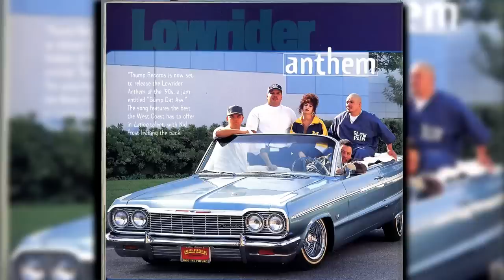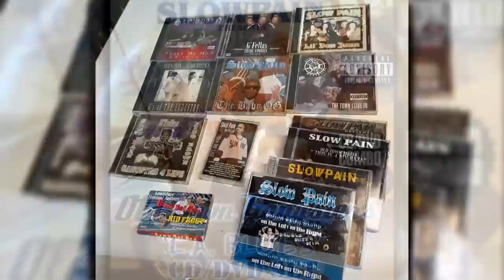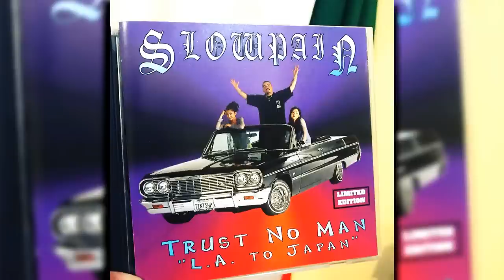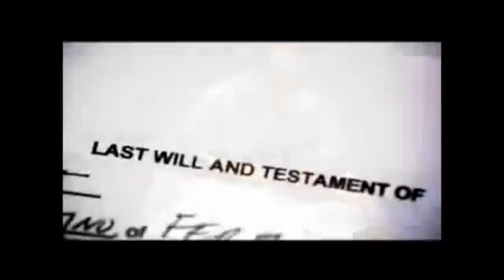DEDICATED TO THE MEMORY OF SLOW PAIN - EPISODE 97 - ROADIUM RADIO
DEDICATED TO THE MEMORY OF SLOW PAIN
WITH SPECIAL GUESTS SAL CAPONE, DOLL-E GIRL, BIG BANDIT & LIL BLACKY